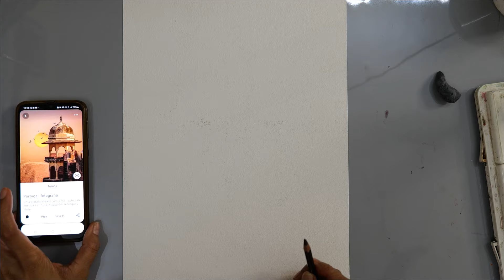How To Paint A Dome with Watercolors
Welcome to complete Watercolor Course - a coprehensive guide to your  watercolors understanding.
Colors Used _
Orange
Purple
Ultramarien Blue
deep yellow
Burnt Sienna
Venetian Red
Payen"s Gray

To access the real time High Definition videos please

One on one doubt clarification will be there.

One on one review and feedback will be provided.

I am a professional artist. I am running my art school Shiny Colors Fine Art Academy more then 12  years .I am expert in making portraits in various media and love to paint water. I am giving art training to professional art students as well as hobby artist.
,I teach various medium like oil ,watercolors and acrylic colors.

Links To learn more with me

I posted many videos on portrait construction Here is the link for that -

if you are looking for the real time videos and lessons about sketching, watercolors and oil colors please drop an e-mail to me at .

- My lessons are for you to learn and enjoy .If you are following my lesson and copying the work, please give credit to Rashmi Soni and Shiny Colors Fine Art Classes on the social media'.

-My videos are now allowed to download without my permission.

Shiny Colors Fine Art Classes
Facebook soni/ Shiny Colors Fine Art Class